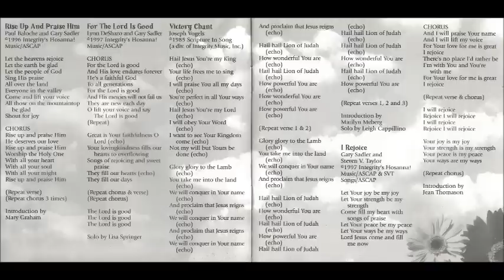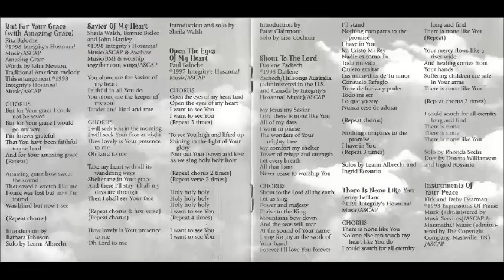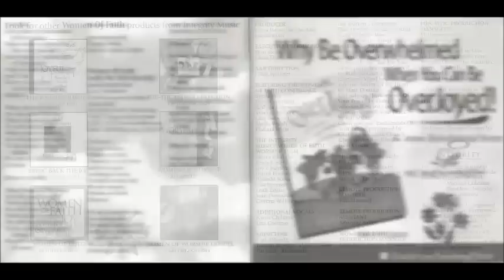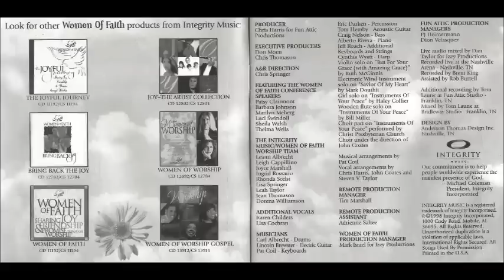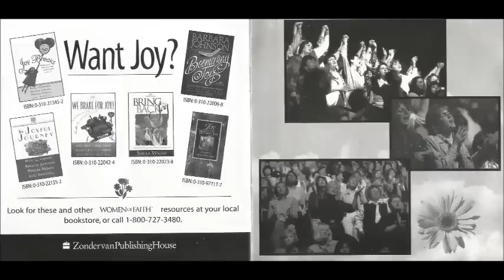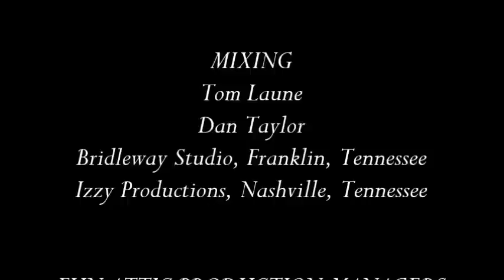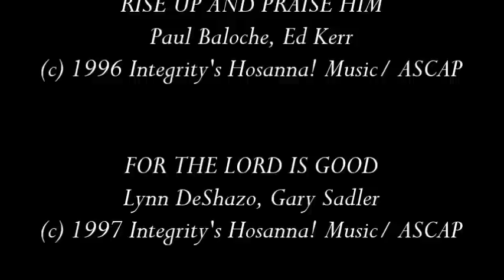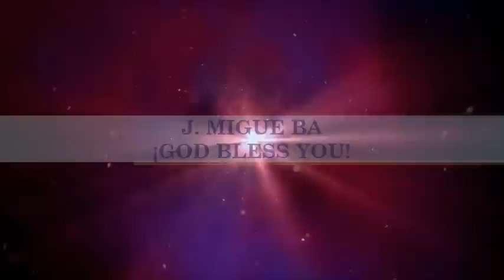Women Of Faith- Outrageous Joy (Full) (1998)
Video # 156

Executive Producers: Don Moen, Chris Thomason

Producer: Chris Harris

A&R: Chris Springer

Live Recording: Brent King

Additional Recording: Tom Laune, Dan Taylor at Bridleway Studio, Nashville, Tennesse and Izzy Productions, Nashville, Tennessee

Fun Attic Production Managers: PJ Heimermann, Dion Velásquez

Musical Arrangements: Chris Harris, John Coates, Steven V. Taylor

Remote Production: Tim Marshall

Remote Production Assistant: Adrienne Salteé

Recorded Live at: The Nashville Arena, Nashville, Tennessee, May of 1998

Women Of Faith Speakers: Patsy Clairmont, Barbara Johnson, Marilyn Meberg, Luci Swindoll, Sheila Walsh, Thelma Wells

Integrity Music's Women Of Faith Worship Team: Leann Albrecht, Leigh Cappillino, Karen Childers, Lisa Cochran, Joyce Marshall, Ingrid Rosario, Rhonda Günter Scielsi, Lisa Springer, Leah Taylor, Jean Thomason, Dorena Williamson

Choir: Christ Presbyterian Church; John Coates, Director

Girl Solo in "Instruments Of Your Peace": Haley Collier

Solo in Spanish "Shout To The Lord/ Canta Al Señor": Ingrid Rosario

Album: Outrageous Joy

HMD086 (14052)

- Rise Up And Praise Him 0:00

- For The Lord Is Good 4:00

- Victory Chant 7:40

- I Rejoice 12:15

- But For Your Grace 17:32

- Amazing Grace 19:05

- But For Your Grace (Reprise) 20:02

- Savior Of My Heart 21:35

- Open The Eyes Of My Heart 26:14

- Shout To The Lord (Canta Al Señor) 31:36

- There Is None Like You 36:45

- Instruments Of Your Peace 40:03

- Women Of Faith 46:38

- We Will Glorify 49:44

- Women Of Faith (Reprise) 50:38